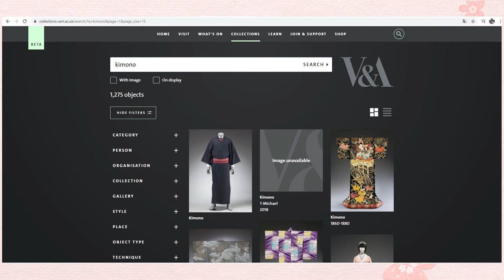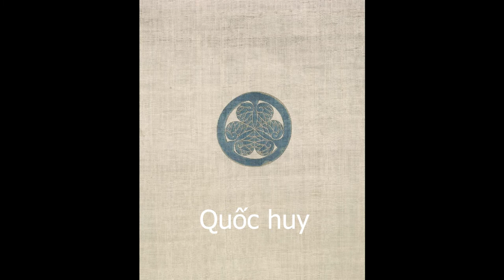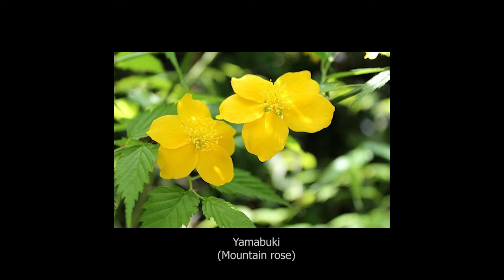KIMONO - Tập 28 | GỬI NỊ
GỬI NỊ

* Nguồn tham khảo/ Source materials:
Thông tin/ Information:

Lưu ý nhỏ nha: Cô nói nhầm 1 chỗ, chữ "Gia huy" chứ không phải "quốc huy" nha Nị, ý là huy hiệu của gia tộc đó :P

Ảnh minh họa/Illustration:
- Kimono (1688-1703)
- Young Girls Making Paper Cranes (1906) by
Terazaki. Original from The MET Museum. Digitally enhanced by rawpixel.
- Geisha Playing Samisen, hand–colored albumen silver print from Japan. Described and Illustrated by the Japanese (1897) by Kazumasa Ogawa. Original from the J. Paul Getty Museum. Digitally enhanced by rawpixel.
+ A lady in a kimono by Kōno Bairei (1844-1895). Digitally enhanced from our own original 1913 edition of Barei Gakan.
Young woman in a summer kimono Natsu yosoi no musume (1920) print in high resolution by Goyō Hashiguchi. Original from the Rijksmuseum. Digitally enhanced by rawpixel.
- Itsutomi by Eishi Hosoda (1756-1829), a traditional Japanese Ukyio-e style illustration of a Japanese woman in a kimono and a shamisen on the floor. Original from Library of Congress. Digitally enhanced by rawpixel.
Beautiful photomechanical prints of a Geisha and Cherry Blossom (1887–1897) by Ogawa Kazumasa. Original from The Rijksmuseum. Digitally enhanced by rawpixel.
- Vishnu on Ananta, the Endless Serpent (ca. 1700). Original from The Cleveland Museum of Art. Digitally enhanced by rawpixel.
Chinese Canopy with Dragon Among Flowers in the late 1100s. Original from The Cleveland Museum of Art. Digitally enhanced by rawpixel.